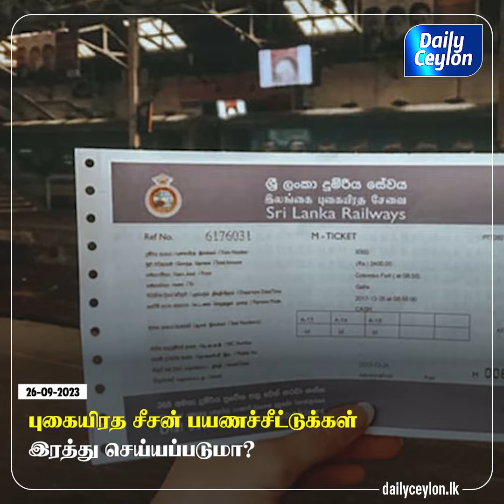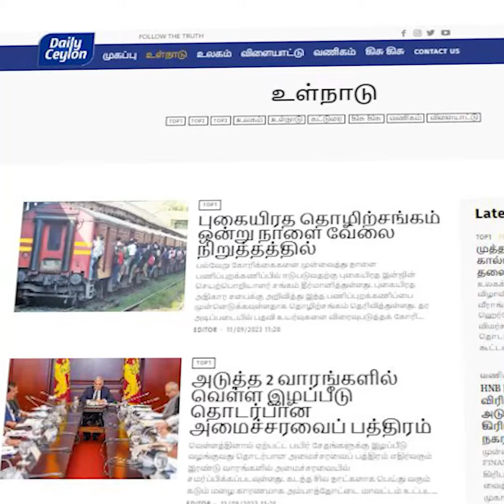புகையிரத சீசன் பயணச்சீட்டுக்கள் இரத்து செய்யப்படுமா?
daily Ceylon Digital செய்தி தொடரானது வழமையான செய்தி அமைப்பிலிருந்து மாறுபட்டு பொறுப்புடைமையுடன் இன்றைய நாளின் முக்கிய செய்திகளை உங்களுக்கு வழங்குகின்றது.

தமிழ் மக்களுக்கான செய்தி  மற்றும் ஜனரஞ்சக நிகழ்ச்சிகளை   Daily Ceylon  வழங்குகின்றது.

 Daily Ceylon எம்முடையதும், எமக்கானதும்!

Daily Ceylon's news bulletins are here to bring you the day's top stories. We're all about serving the Tamil community with news and entertainment. We're breaking those old stereotypes you've seen in Sri Lankan media news.

 / @dailyceylont.  .  for more updates on entertainment and news. You won't want to miss out!